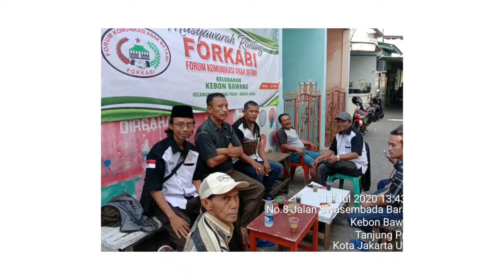VIRAL...! PERTEMUAN RANTING FORKABI SE KECAMATAN TANJUNG PRIUK TEMPAT KETUA DPD JAKUT H. ALIUDIN